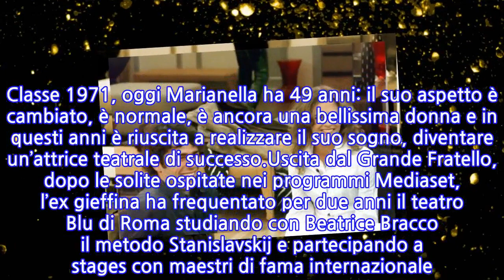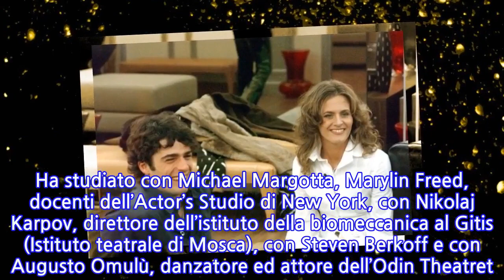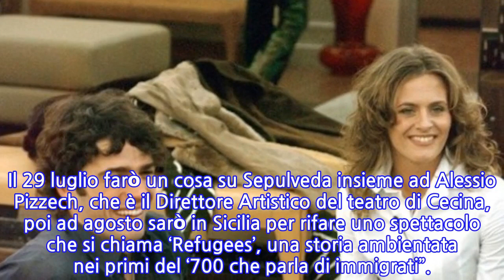Al GF conquistò Luca Argentero: che fine ha fatto e come è diventata Marianella Bargilli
Sono passati oltre sedici anni dal Grande Fratello 3, ma una delle concorrenti, Marianella Bargilli, verrà sempre ricordata come l’unica donna del reality ad esser riuscita nell’impresa di conquistare il bellissimo Luca Argentero, oggi attore, compagno di Cristina Marino e papà di Nina Speranza. All’epoca del Grande Fratello erano due sconosciuti, proprio la Casa più famosa della televisione italiana è stata un trampolino di lancio per Argentero, che oggi è uno degli attori più acclamati del nostro cinema oltre che un sex symbol universalmente riconosciuto. Classe 1971, oggi Marianella ha 49 anni: il suo aspetto è cambiato, è normale, è ancora una bellissima donna e in questi anni è riuscita a realizzare il suo sogno, diventare un’attrice teatrale di successo.Uscita dal Grande Fratello, dopo le solite ospitate nei programmi Mediaset, l’ex gieffina ha frequentato per due anni il teatro Blu di Roma studiando con Beatrice Bracco il metodo Stanislavskij e partecipando a stages con maestri di fama internazionale. Ha studiato con Michael Margotta, Marylin Freed, docenti dell’Actor’s Studio di New York, con Nikolaj Karpov, direttore dell’istituto della biomeccanica al Gitis (Istituto teatrale di Mosca), con Steven Berkoff e con Augusto Omulù, danzatore ed attore dell’Odin Theatret. Nel 2004 debutta nella prosa italiana interpretando Eliza Doolittle ne ”Il pigmalione” di George Bernard Shaw per la regia di Roberto Guicciardini, ottenendo una candidatura come migliore attrice emergente ai Premi Olimpici, Oscar del teatro e vince il Premio Chianciano Terme. Dal 2015 è Rosaura ne ”Il bugiardo” di Goldoni per la regia di Alfredo Arias che ha debuttato in prima nazionale a giugno 2015 al Napoli Teatro Festival. Marianella è stata anche sposata fino al 2013 con il noto regista e produttore teatrale Geppy Gleijeses. Intervistata da Sologossip, l’ex gieffina dedica anima e corpo al lavoro.   “Quando sono in teatro sono felice, – ha raccontato – è la cosa che mi piace di più fare dal punto di vista lavorativo, poi vedremo. In questo momento sono in Toscana perché ho una casa nelle campagne vicino Bolgheri. Il 29 luglio farò un cosa su Sepulveda insieme ad Alessio Pizzech, che è il Direttore Artistico del teatro di Cecina, poi ad agosto sarò in Sicilia per rifare uno spettacolo che si chiama ‘Refugees’, una storia ambientata nei primi del ‘700 che parla di immigrati”.
INFORMATION
• Source: caffeinamagazine